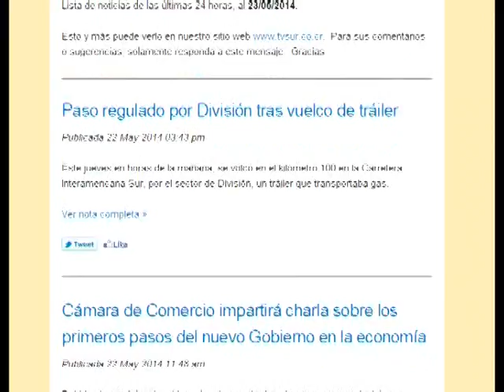Programa Especial DNJ # 1 - Miércoles 24 de junio 2015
Con motivo del Día Nacional de la Juventud 2015, a realizarse en Pérez Zeledón,  hemos realizado una serie de programas especiales donde usted podrá conocer los pormenores de gran evento.